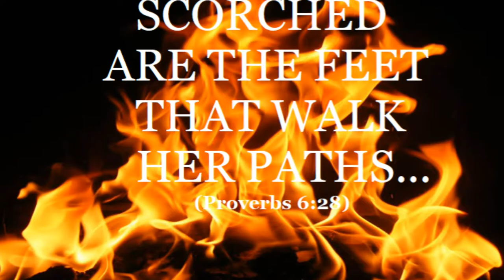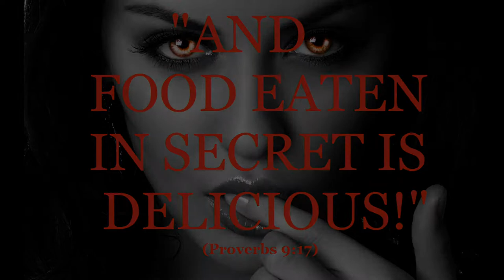THE ADULTERESS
From the  P R I M I T I V E   P R O D U C T I O N S  studio of R. Gill Presents in collaboration with  M I A   P R O D U C T I O N S. For no tale of terror could bear the truth than THE ADULTERESS...